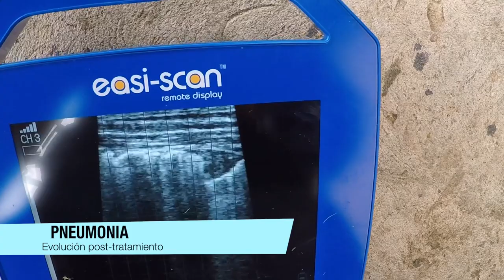Repasando procedimientos del día a día Vlog # 92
En este capítulo verán:
1) Roll and Toggle LDA
2) Pneumonia en vaca adulta y evolución
3) Examen reproductivo de gestación de la cerda
Inscribete al canal!